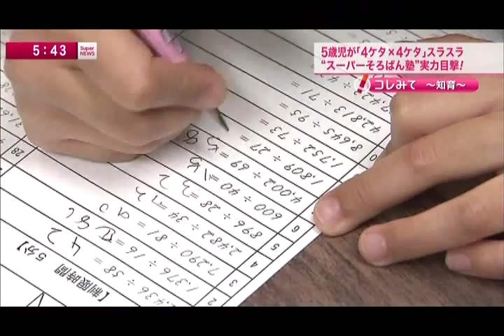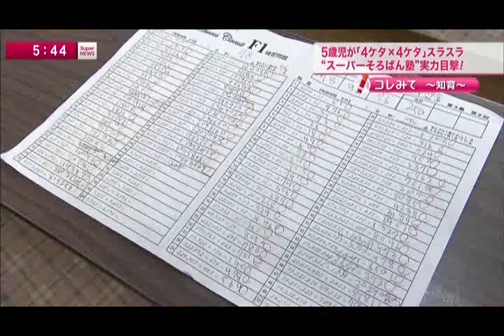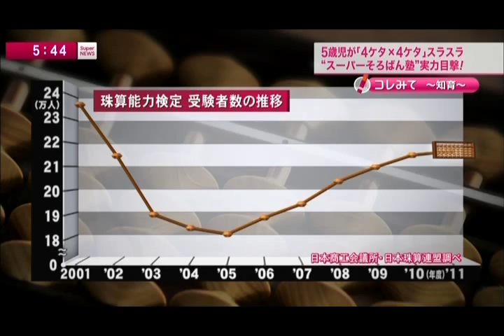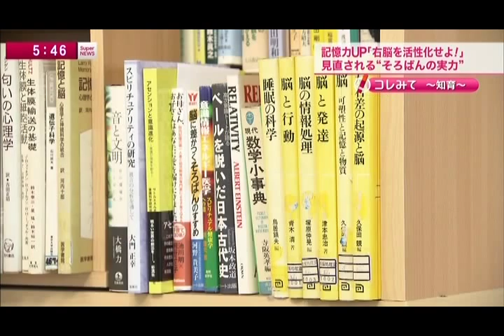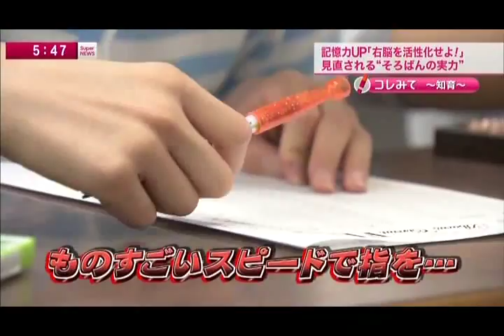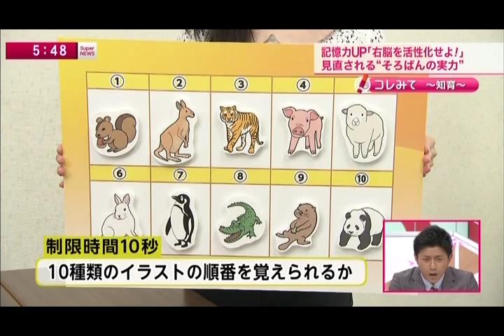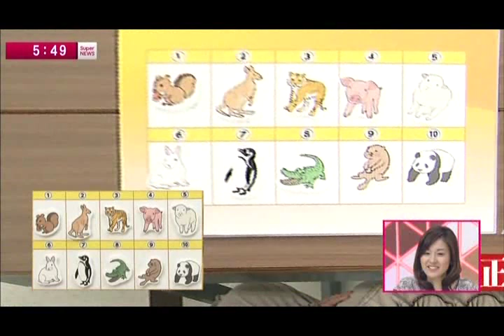20130405スーパーニュース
[H/Y 年長]